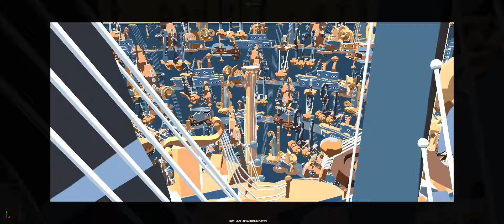CH07_SH09_previs_01